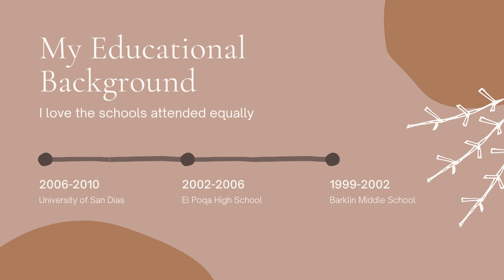24 Jenis Tanaman Caladium / Keladi Hias Untuk koleksi (Part 1)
Menjelaskan 24 Jneis tanaman hias eladi / keladi hias trend dan populer dengan moti yang beragam